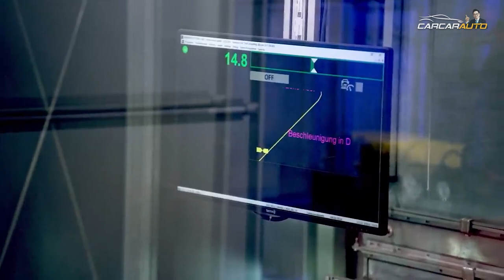2023 BMW 7시리즈 풀체인지 사전계약 서두르세요, 디테일한 생산과정 i7 740e 750e, S클래스는 끝났다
▶ 카카오톡 허프로 상담 바로받기 : KATO8282
▶ 카톡 : KATO8282
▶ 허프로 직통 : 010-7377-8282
▶ 카카오토 대표전화 : 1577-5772

28년경력의 자동차판매왕 대표 허프로의 고급정보를 알려드립니다.